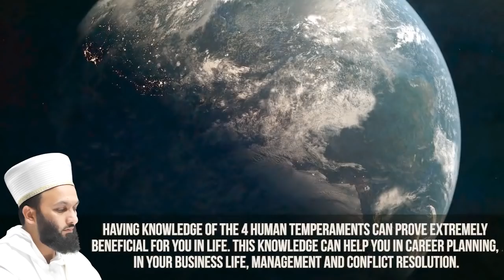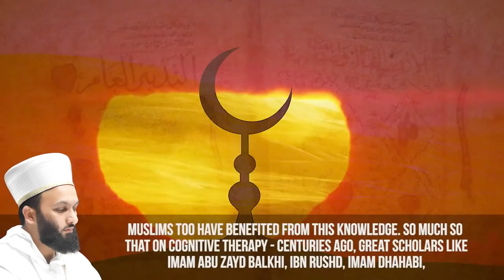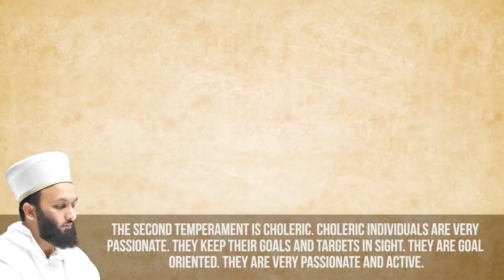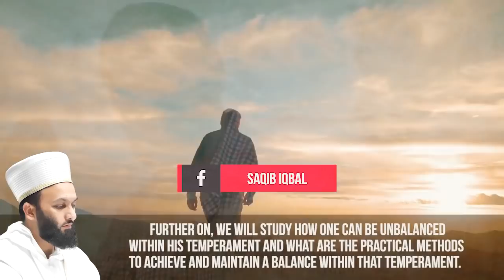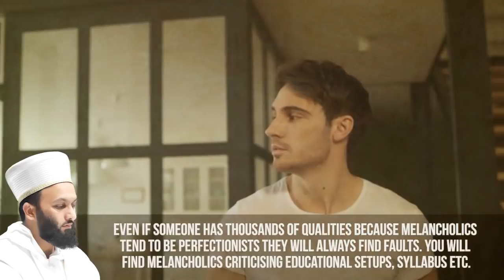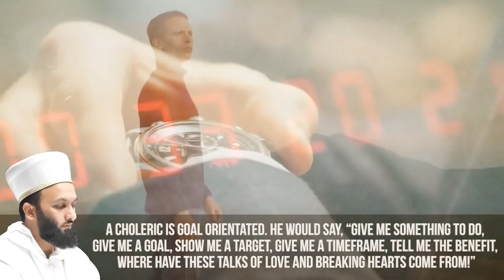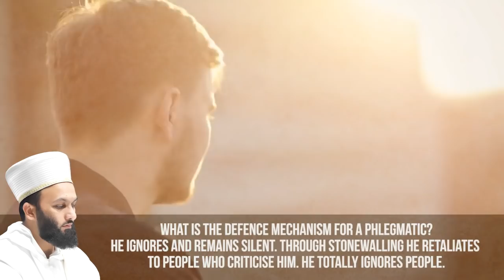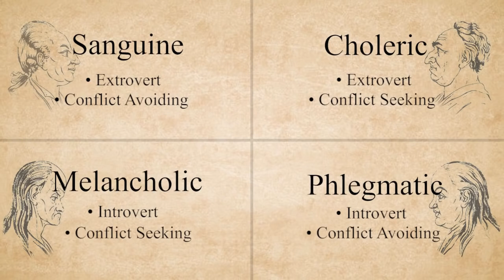Temperaments | Art Of Knowing Yourself | Shaykh Saqib Iqbal Hh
Temperaments | Knowing Yourself | Shaykh Saqib Iqbal Hh